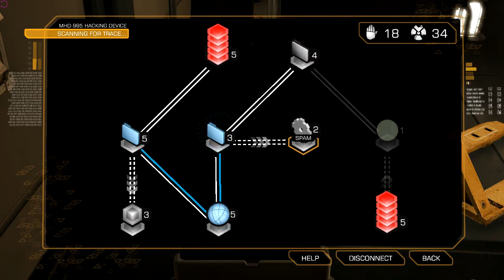Deus Ex Human Revolution MultiPlaythrough Part 133 - Panchea 1 So Alone